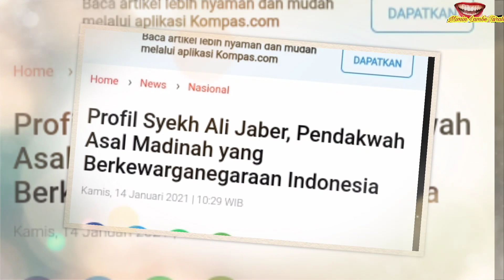PROFIL LENGKAP, NAMA, USIA, PERJALANAN DAKWAH SYEIKH ALI JABER SEBELUM MEN*NGG4L DUN1A